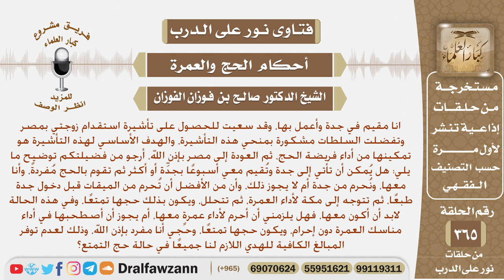عندما أستقدم زوجتي إلى جدة لتمكث عندي هل يجوز أن نحرم من جدة أم يجب عليها الإحرام من الميقات أولا؟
نص السؤال: انا مقيم في جدة وأعمل بها، وقد سعيت للحصول على تأشيرة استقدام زوجتي بمصر وتفضلت السلطات مشكورة بمنحي هذه التأشيرة، والهدف الأساسي لهذه التأشيرة هو تمكينها من أداء فريضة الحج، ثم العودة إلى مصر بإذن الله، أرجو من فضيلتكم توضيح ما يلي: هل يُمكن أن تأتي إلى جدة وتُقيم معي أسبوعًا بجدِّة أو أكثر ثم تقوم بالحج مُفردةً، وأنا معها، ونُحرم من جدة أم لا يجوز ذلك، وأن من الأفضل أن تُحرم من الميقات قبل دخول جدة طبعًا، ثم تتوجه إلى مكة لأداء العمرة، ثم تتحلل، ويكون بذلك حجها تمتعًا، وفي هذه الحالة لابد أن أكون معها، فهل يلزمني أن أحرم لأداء عمرةٍ معها، أم يجوز أن أصطحبها في أداء مناسك العمرة دون إحرام، ويكون حجها تمتعًا، وحجي أنا مفرد بإذن الله، وذلك لعدم توفر المبالغ الكافية للهدي اللازم لنا جميعًا في حالة حج التمتع؟
السيرة الذاتية :
للاشتراك في قناة الشيخ صالح الفوزان

رئيس الفريق
لمشروع كبار العلماء